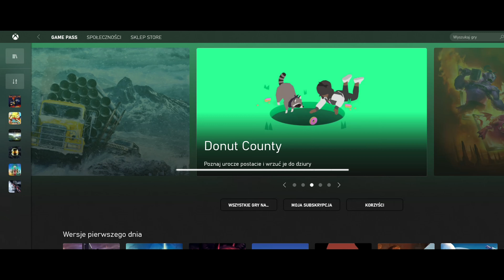W tej Grze Pierdzenie To Ratunek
Cóz mogę powiedzieć.Poprostu obejrzyjcie materiał a dowiecie się wszystkiego.
Zapraszam